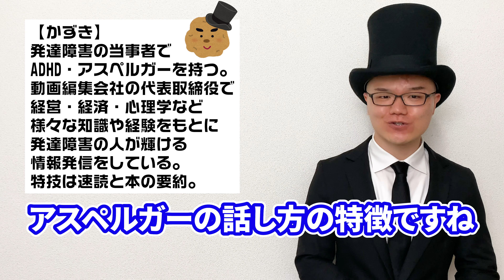アスペルガーの話し方の特徴【大人の発達障害・ASD(自閉症スペクトラム)・ADHD(注意欠陥多動性障害)・アスペルガー・汎用性発達障害・LD】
⬇︎安く気軽にカウンセリングが受けられる「ここかる」⬇︎

本日はアスペルガーの話し方をコントでわかりやすく解説します！

アスペルガーの方なら「あるある！w」と思うはず！

また後半ではどのようにすれば円滑なコミュニケーションが取れるかも解説しておりますので参考にしてください！

⬇︎副業・自営業をするための相談はこちら⬇︎

⬇︎かずき主宰の楽しいイベントはこちら⬇︎

⬇︎見逃すと損するオススメ動画⬇︎